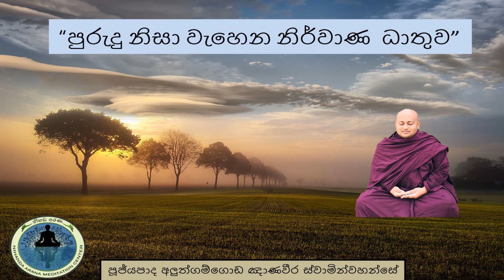පුරුදු නිසා වැහෙන නිර්වාණ ධාතුව